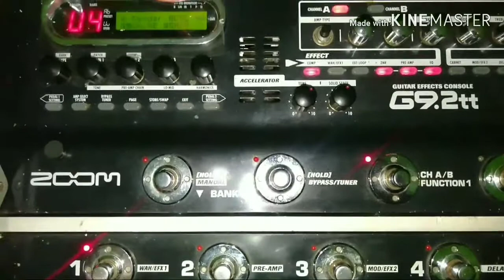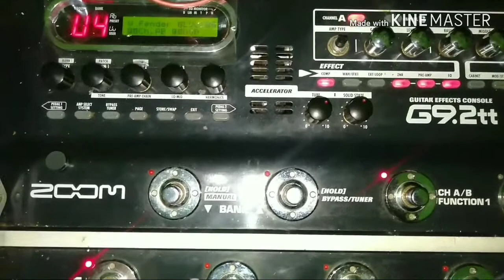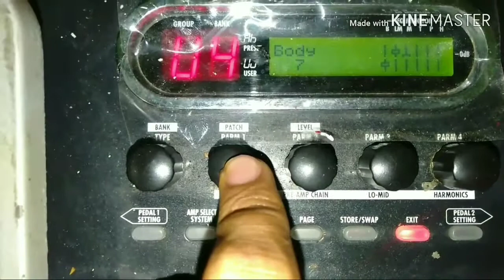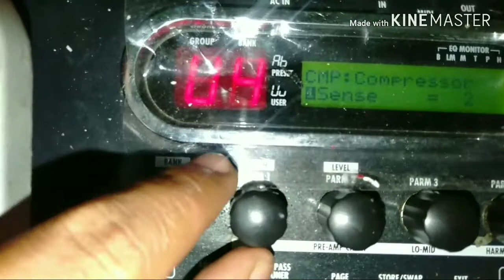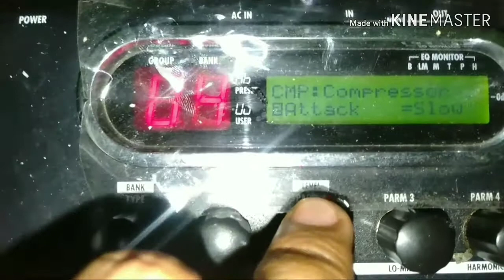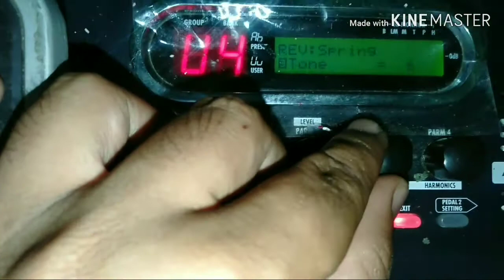SetingClan Dangdut EpekZoomG9.tt Untuk Gitaris pemula